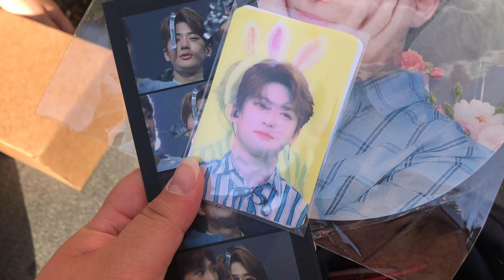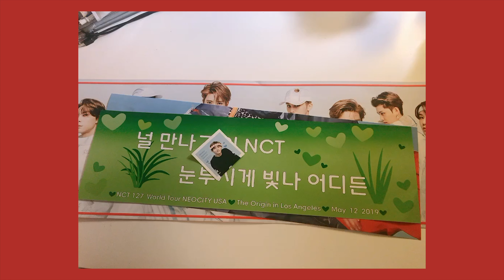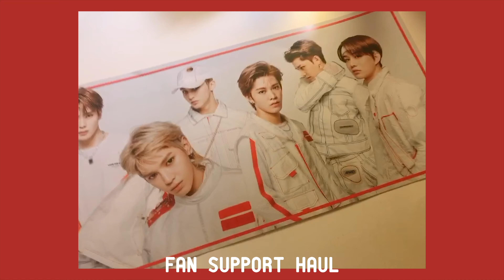Vlog ♡ NEO CITY: USA ☆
It's been a long and tiring weekend but here's our vlog from the LA stop of NEO CITY! It's been a long journey but happy that we got to go to the last stop of the US tour with our friends. We definitely had a fun time and didn't film much because we wanted to really focus on the concert. The boys were amazing as always TT